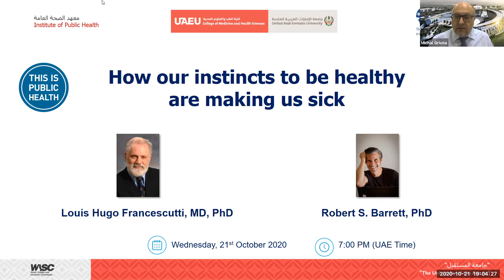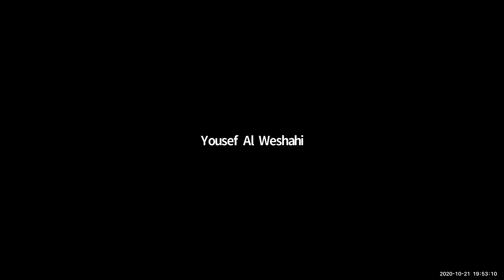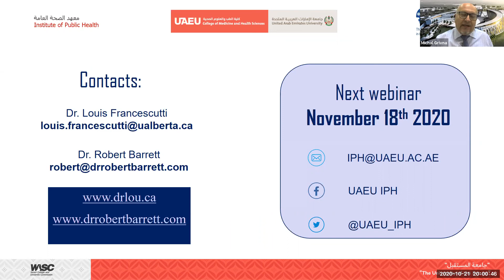How our instincts to be healthy are making us sick